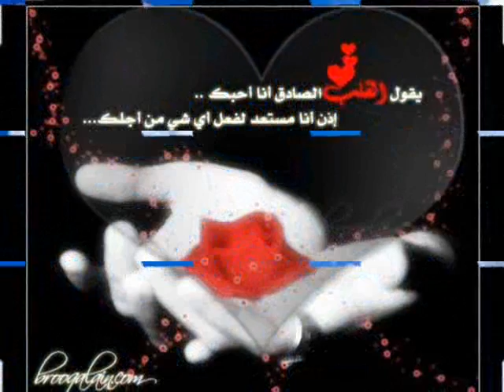نشيد اسلامي - احمد ربك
نشيدي المفضل